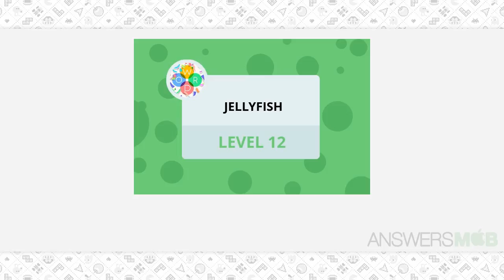Word Bubbles Jellyfish Level 12 Answer - AnswersMob.com